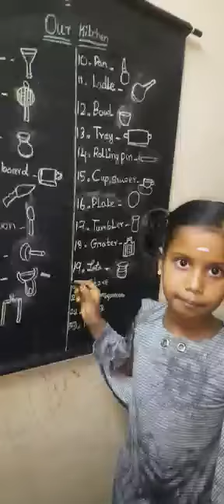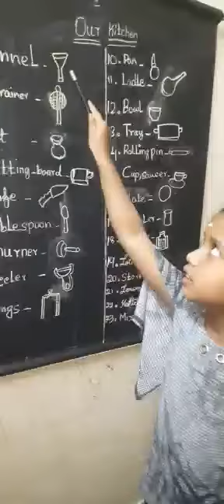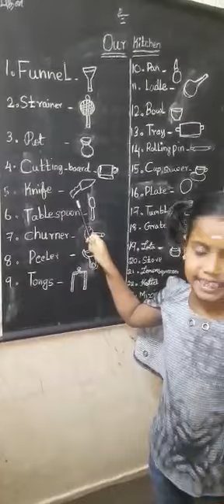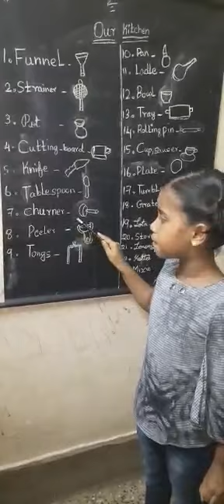JUNIOR IAS ACADEMY SELF LEARNING BY PARENTING MANIKKAVALLI 3RD JBNPSC